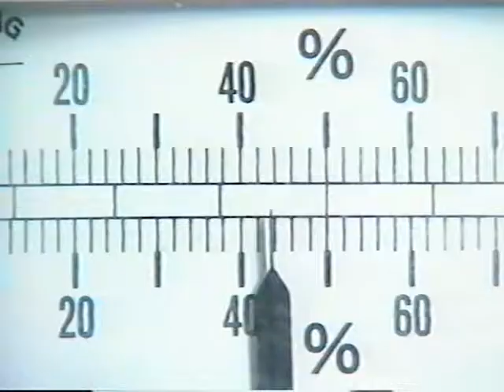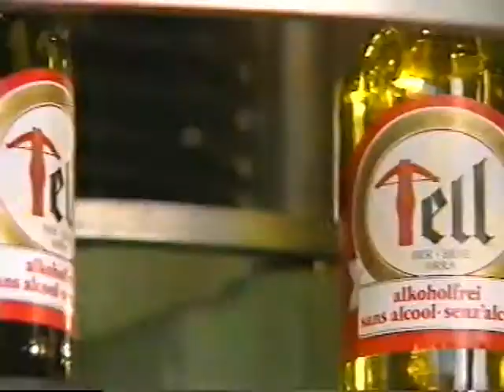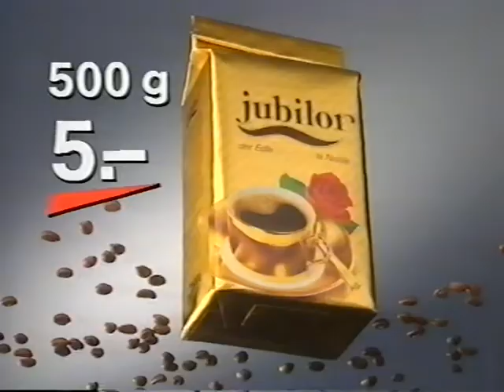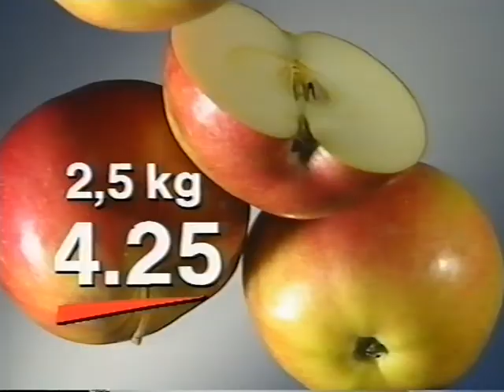Coop Mittwochstudio, Folge 607 vom 17. Mai 1989